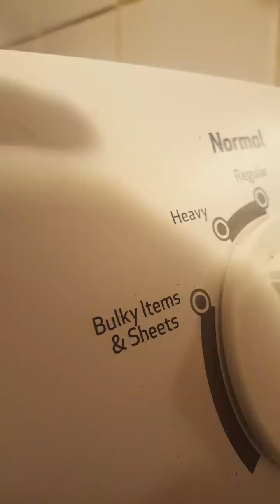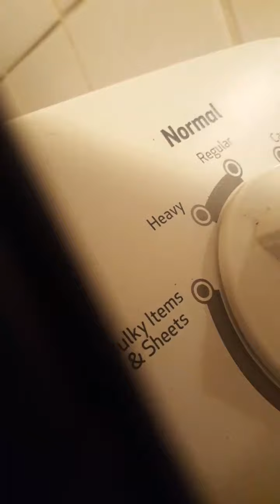made a bangin ass dinner tonight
pasta and sause...